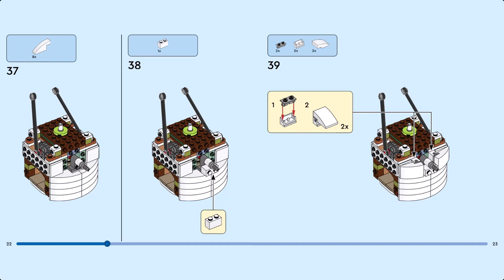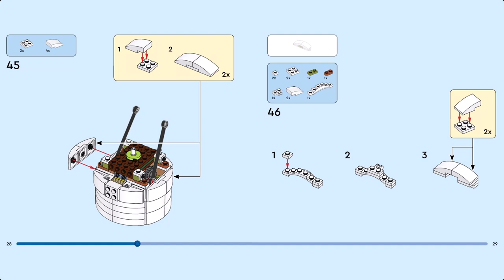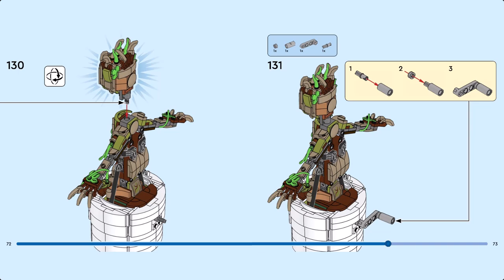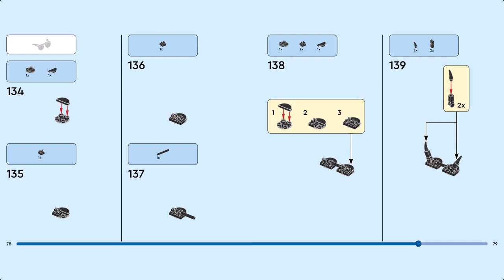LEGO Instruction - Marvel - 76297 - Dancing Groot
LEGO® Marvel Dancing Groot (76297) is a buildable Guardians of the Galaxy toy with an interactive dancing function. It makes a great gift for kids aged 10 and up who are fans of the Marvel character Groot, Super Heroes and buildable LEGO toys.

This Groot building toy for kids has a movable head and posable arms. When kids turn the handle at the back of the flower pot, the jointed Groot starts dancing. The figure can be customized with additional leaves, buildable headphones and sunglasses, and kids can personalize Groot’s pot by adding 1 of 3 different nameplates to the front (including one related to the TV show I am Groot). All of these accessories can be stored in the pot’s built-in compartment. To make building the model even more fun, the LEGO Builder app lets kids zoom in, rotate models in 3D and track progress as they go.

- Buildable Groot animated toy for kids – Dancing Groot is an interactive gift for boys and girls aged 10 and up.

- Dancing Super Hero – The playset includes a buildable Groot in a flower pot, 3 different nameplates to attach to the pot, and accessories including headphones, sunglasses and extra leaves.

- Interactive dancing Groot – When kids turn a handle at the rear of the buildable toy, the jointed Groot model gets funky.

- Super Hero playset – Groot’s head turns, his arms are posable, and the pot includes a built-in storage compartment for all the accessories.

- Guardians of the Galaxy gift – Treat fans of Marvel’s Groot, Super Heroes and buildable LEGO® toys to this interactive playset.

- 3D building instructions – Kids can download the LEGO® Builder app for an immersive building experience, with digital tools to zoom in and rotate models in 3D, save sets and track progress.

- More LEGO® Marvel playsets – The extensive range of LEGO Marvel building toys puts an ever-changing universe of imaginative Super Hero adventures into kids’ hands.

- 459-piece building set – The fully assembled model stands over 8.5 in. (22 cm) tall.